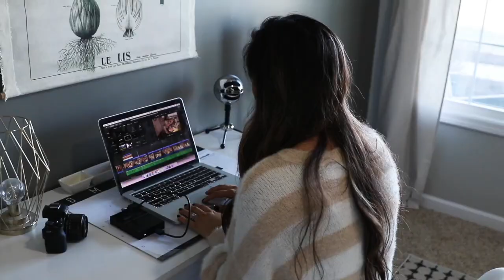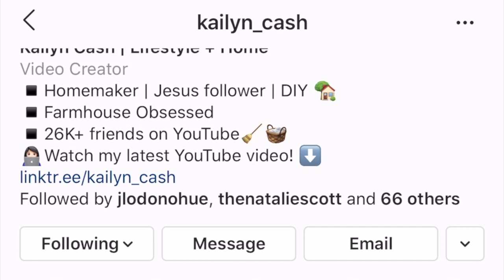NIGHT TIME CLEANING ROUTINE + EASY BEADBOARD DIY / MODERN FARMHOUSE INSPIRED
Hi friends welcome back to my channel,  todays video I’m going to be doing my normal night time cleaning/tidying up routine and you all know how much I love a good house project so today we’re adding beadboard to my island!

BEADBOARD WALLPAPER

Dining room chandelier

Pendant lights

Vent Hood

LIKE TO KNOW IT: JESS.GIFFIN1221